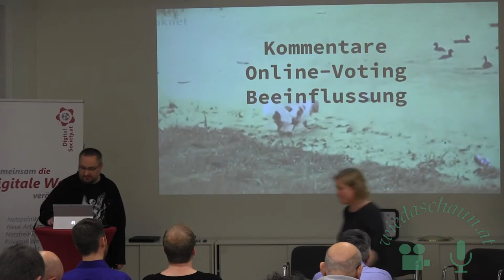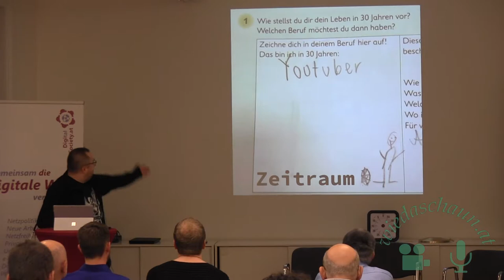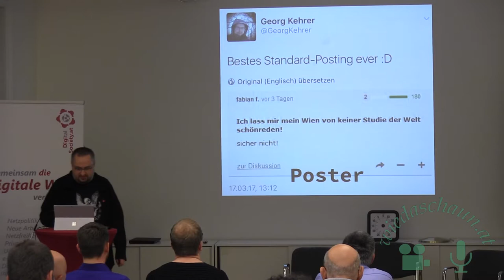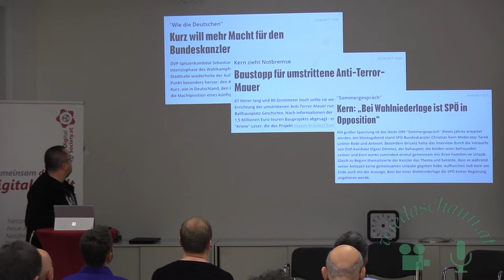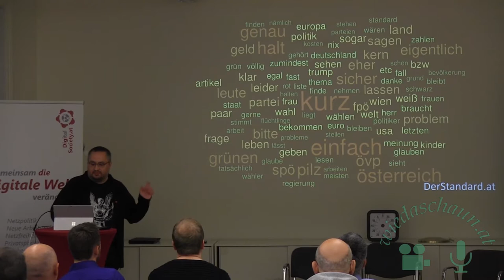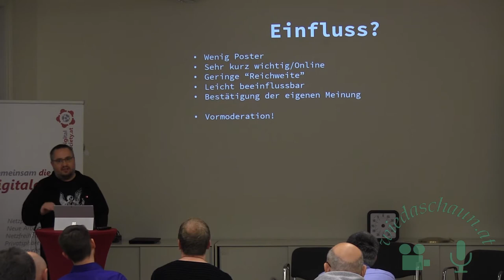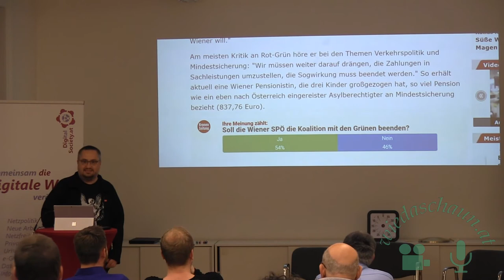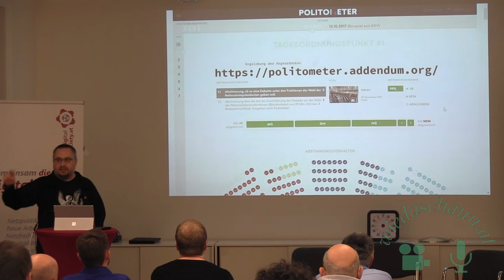Digitalk: Social Media in Politik und Wahlkampf Online-Voting Beeinflussung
Digitalk: Social Media in Politik und Wahlkampf

Die Nationalratswahl ist geschlagen und es war die erste gesamtösterreichische Wahl in der Social Media nicht nur als Wahlkampfinstrument sondern auch als Thema eine Rolle spielte.

Wir versuchen eine Nachlese in drei Teilen: Welchen Themen haben den Wahlkampf bestimmt? Welche Rolle spielen dabei Foren und Umfragen von Online Zeitungen und was bringt eigentlich live Factchecking?

    Auswertung und Analyse von über einer Million Userkommentare und Online-Votings auf Krone.at, derStandard.at und DiePresse.com rund um die Wahl. Wie viele Personen schreiben etwas? Wie ist die Verteilung auf die drei Medien, gibt es Gemeinsamkeiten? Wie leicht lässt sich das beeinflussen? (Max Kossatz)